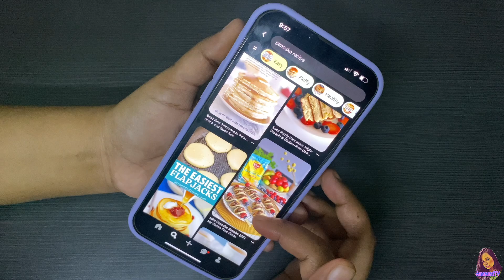VOLG: Pancakes & Grocery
Hey guys! In today's video, i'll be showing you A day in my life , I hope you enjoy it.

DO NOT USE ANY PHOTOS OR VIDEOS
WITHOUT MY CONSENT